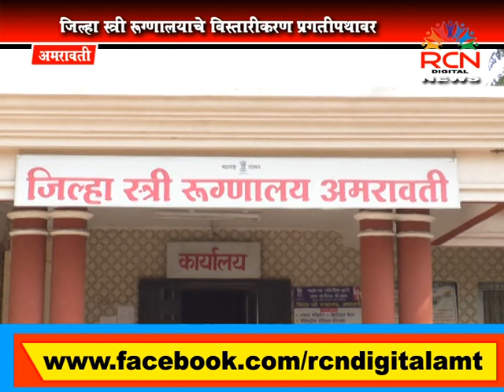RCN DIGITAL NEWS अमरावती ! जिल्हा स्त्री रुग्णालयाचे विस्तारीकरण प्रगतीपथावर